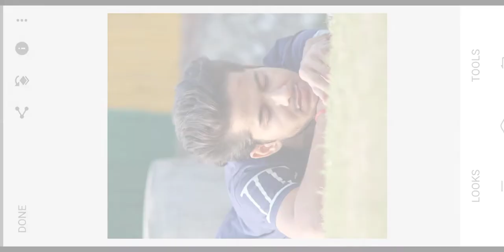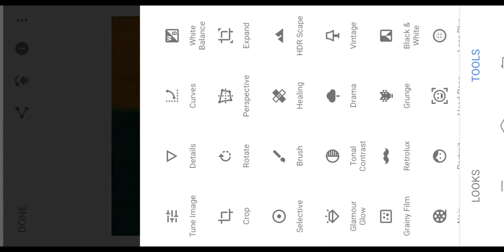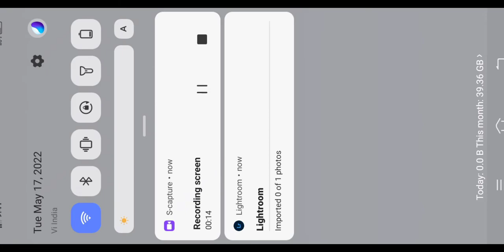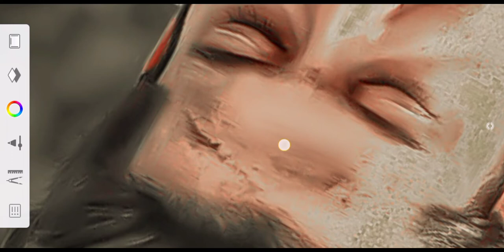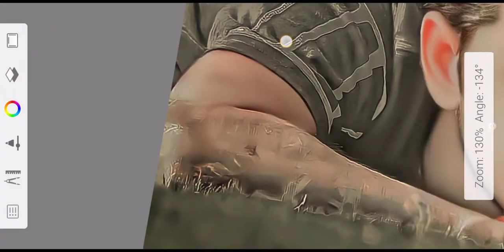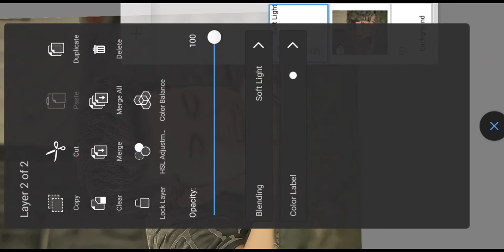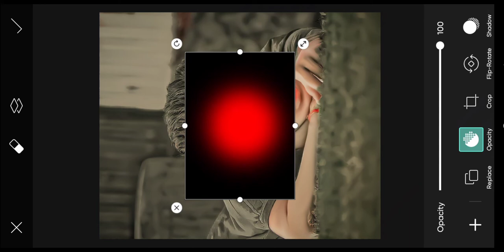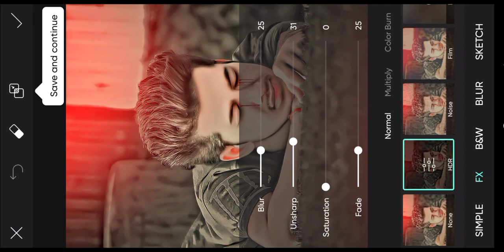broken heart photo editing new trick full tutorial || sad pose photo new editing videos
Fake love photo editing new trick full tutorial || sad pose photo new editing videos ||

face gora karne ka tarika Hindi me || face glow and smooth editing new tutorial video ||

editing tutorial

1. CB Editing
2. CB Effect,
3. Look Recent Editing,
4. New Movie Picture Editing,
5. Oil Paint Effect Editing,
6. 2022 Latest Editing,
7. Apna Khud Ke Editing,
8. CB Hair Editing,
9.Backgrund Change Editing,
10. face smooth editing
11. background blur editing
12. Oil points editing
13. face gora editor
14. Lightroom presets editing
15. Lightroom colour EDITING
16. snapseed photo editing
17. hd quality editing
18. skin restructuring photo editing
19. PicsArt photo editing
20. PNG photo editing

(Hii gays mia kin kin Apps Use Karta Hu?

1. AutoDesk,
2. Snapseed,
3. PicsArt
4. Lightroom pro,
5. Toll Bij,
6. Remini app
7. after focus app

only mobile photo editing tips and tricks

Video editing By Kinemaster And Powerdirector se
hota hia,

[Hii Gays es channel Par step By step Editing hota
hia.

(video ko last Tak Dekhe aapko photo editing karna
aa jayega And video ko like kijiye)

And channel Ko Sabscrib and Share
aapne name ka comment kijiye]

editing app

merphotosediting 4YOU Editing,